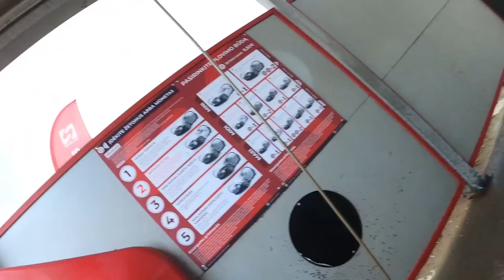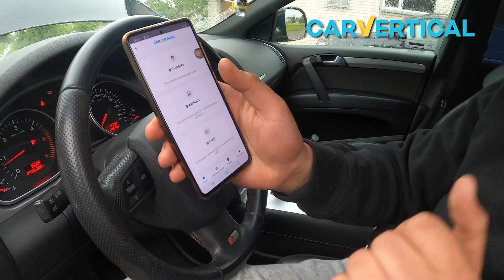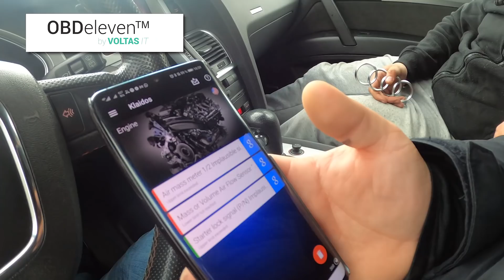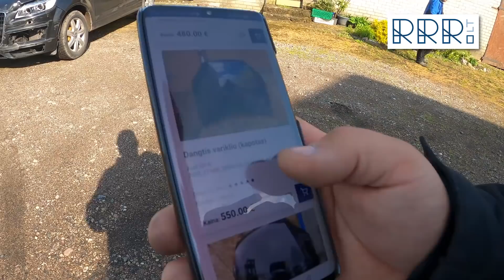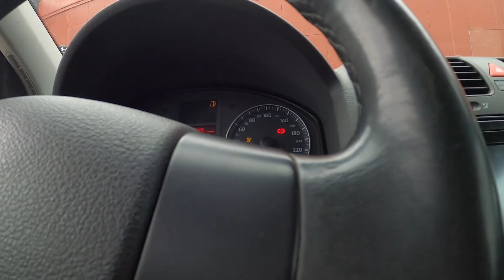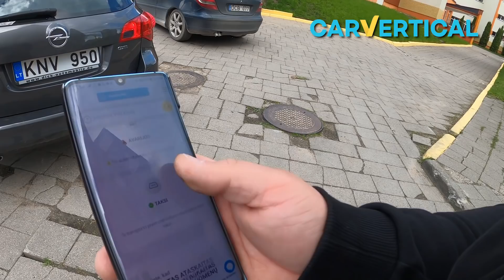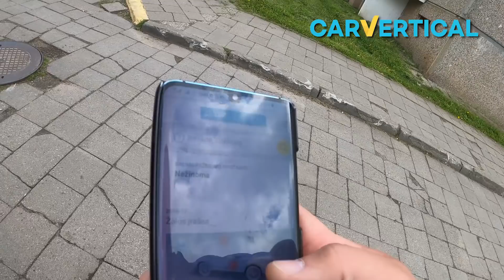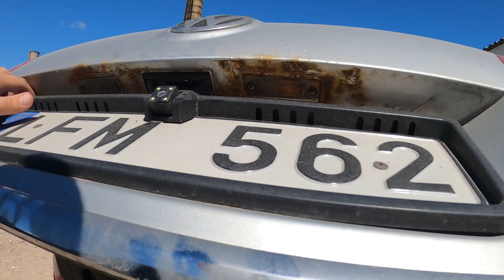UBR Team: AMG E63 už 0€ (19 serija)